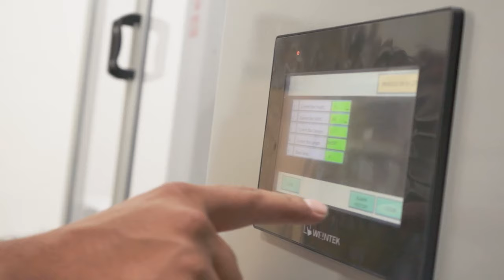Carton Sealer - CSF - Fully Automatic Servo Driven - BestPack Packaging Systems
The BestPack™ CSF is a Fully Automatic Random Carton Sealer that uses 1 servo motor on the folding section providing precision & accuracy for carton sealing repeatability. The CSF provides the best fully automatic technology at an affordable price.

Our CSF incorporates our exclusive 2" or 3" pop-out pressure-sensitive “High Speed” tape heads with BestPack’s patented tab adjustment. All BestPack units are available in our standard baked enamel finish or food-grade 304 stainless steel for 21 CFR 110 compliance.

The CSF is a new solution to our C-series line of fully automatic random carton solutions. For more information on our standard Fully Automatic Random carton sealers visit: